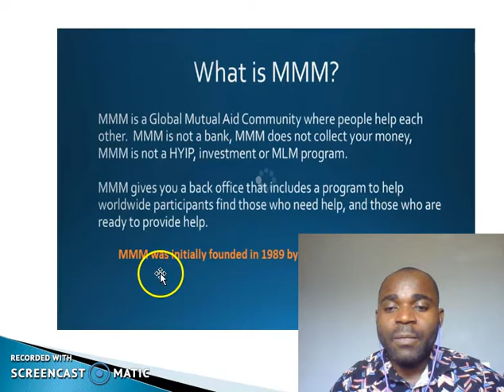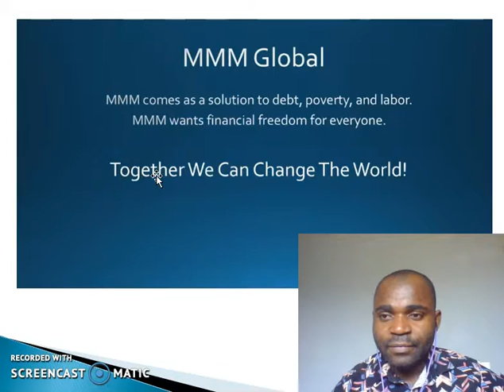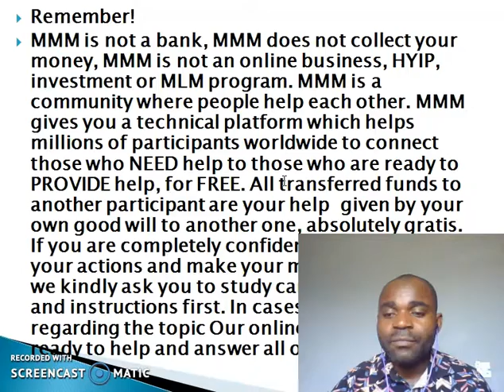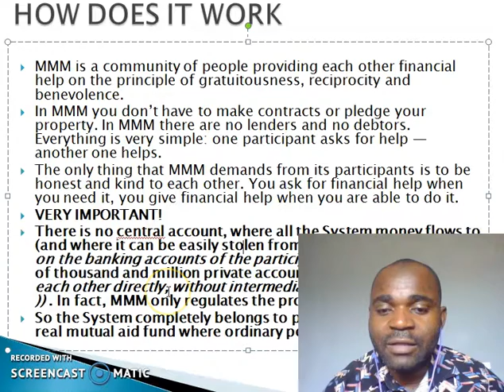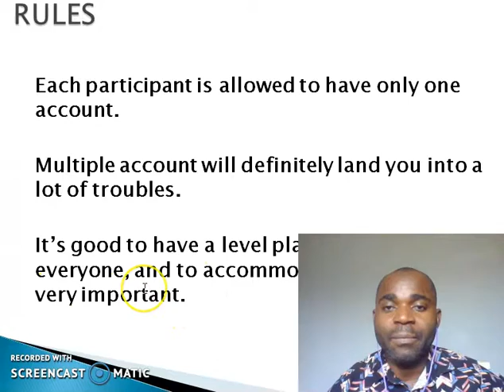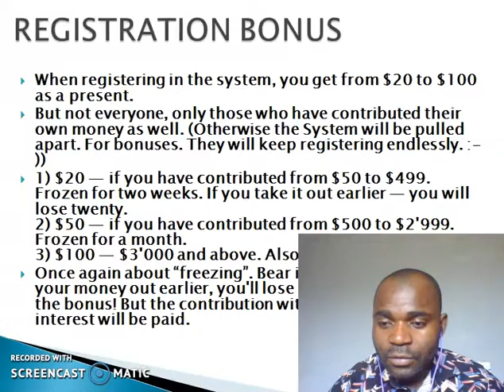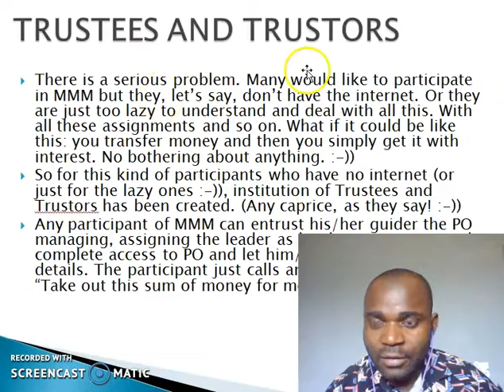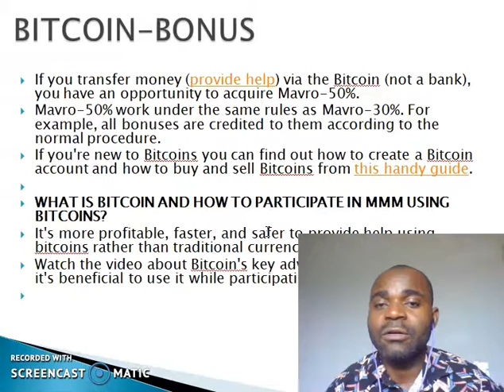MMM IDEOLOGY VIDEO RAPHAEL CHUKWU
MMM GLOBAL IDEOLOGY VIDEO BY RAPHAEL CHUKWU